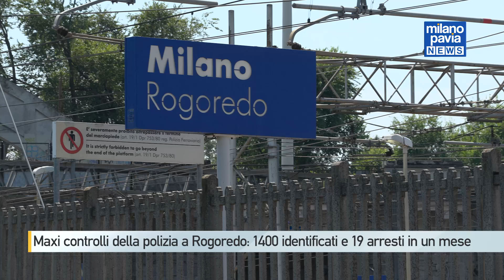Maxi controlli della polizia a Rogoredo: 1400 identificati e 19 arresti in un mese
Maxi controlli della Polizia di Stato nel quartiere Rogoredo di Milano: nel solo mese di settembre sono state 1400 le persone identificate, di queste, 500 sono risultate avere precedenti di polizia.

I blitz rientrano nell’ambito dei servizi straordinari di prevenzione e controllo del territorio svolto dalla Polizia di Stato, nel territorio circostante la stazione ferroviaria Rogoredo e le aree limitrofe sino al comune di San Donato Milanese.

I 20 servizi straordinari, disposti dalla Questura di Milano nell’ultimo mese sono stati coordinati dal Commissariato Mecenate e svolti insieme agli agenti della Squadra Mobile, della Divisione Anticrimine e della Divisione Amministrativa Sociale, dell’Ufficio Immigrazione, del Reparto Prevenzione Crimine, della Polizia Ferroviaria e del Reparto Mobile, con l’ausilio della Polmetro e delle unità cinofile dell’Ufficio Prevenzione Generale.

Gli agenti hanno controllato 200 veicoli, arrestato 19 persone per reati inerenti agli stupefacenti e sanzionato 12 persone clienti dell’attività di spaccio nella piazza gestita prevalentemente da cittadini di origine marocchina. È stato sequestrato denaro contante per circa 4.000 euro e le sostanze stupefacenti sequestrate sono eroina, cocaina, shaboo e hashish.

Nel periodo di riferimento sono state adottate 24 richieste di foglio di via Obbligatorio a persone che, non avendo un legame con il territorio, sono state sorprese a delinquere in quelle determinate aree e 14 ordini di allontanamento a soggetti che impedivano l’accessibilità e la fruizione di aree interne delle infrastrutture, in questo caso ferroviarie.

Nell’intero periodo da gennaio ad oggi, pertanto, sono oltre un centinaio i controlli del territorio, effettuati dagli agenti del Commissariato Mecenate, finalizzati a contrastare la criminalità ed incidere sul degrado dell’area di Rogoredo e zone limitrofe.